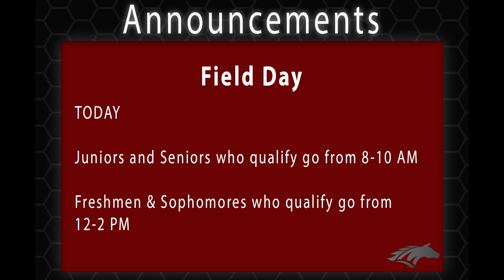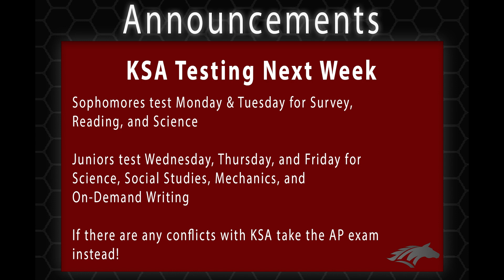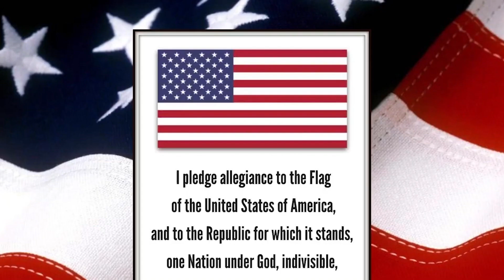Morning Announcements: May 3rd Announcements